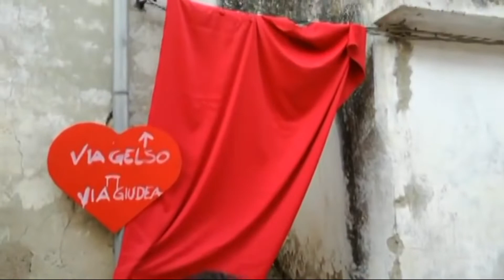BORGHI D'ITALIA ZUNGOLI (AV)